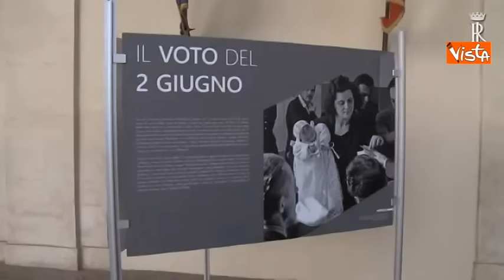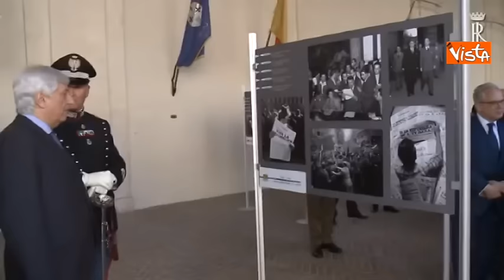MATTARELLA INAUGURA LA MOSTRA "2 GIUGNO 1946" AL QUIRINALE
(Agenzia VISTA) - Roma, 31 Maggio 2016 - Il Presidente della Repubblica Sergio Mattarella all'inaugurazione della mostra al Quirinale "2 Giugno 1946". / Quirinale